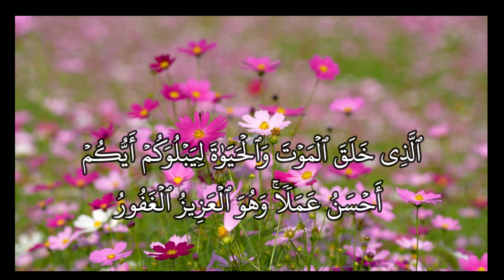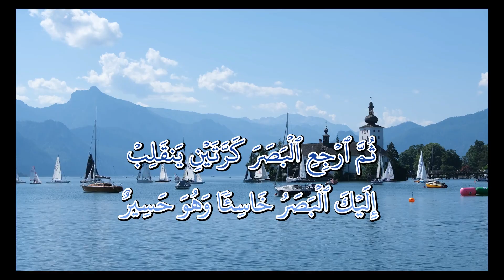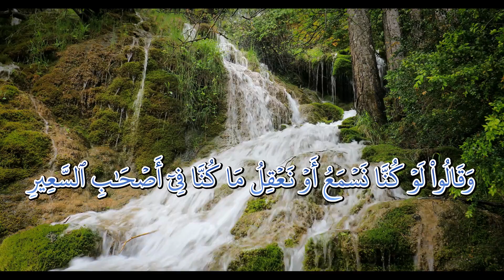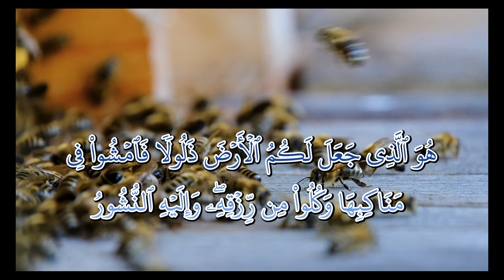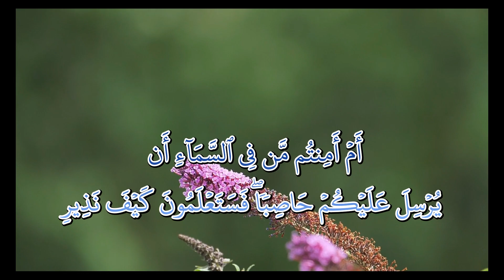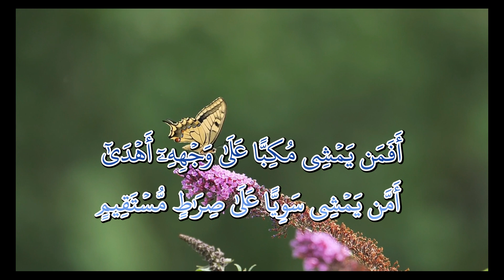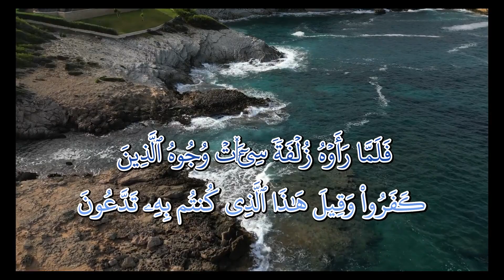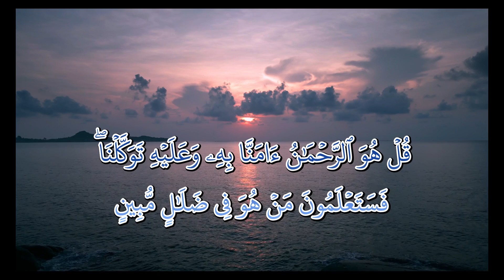Peaceful recitation of Surah Mulk (The Kingdom) سورة الملك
Surah Mulk is a chapter of the Quran that has many benefits for those who recite it123.Some of the benefits of reciting Surah Mulk are123:
Protection from the torment of the grave
Forgiveness of sins
Increased blessings and rewards
Protection from the punishment of Hellfire
Higher status in good deeds
An angel to protect you while sleeping
Intercession with Allah to forgive on the Day of Judgment
Following the recommendation of the Prophet Muhammad (ﷺ)